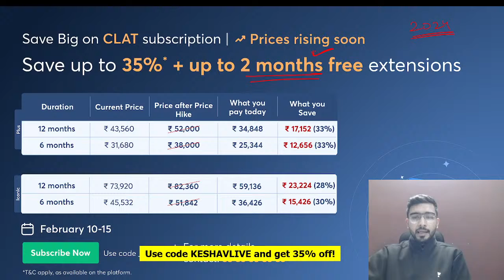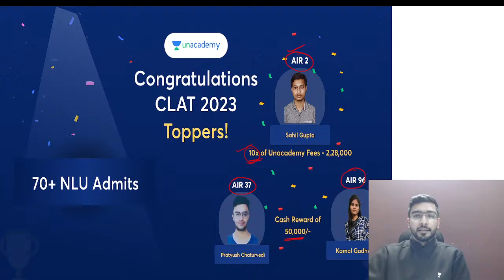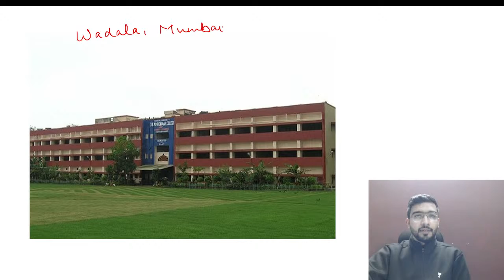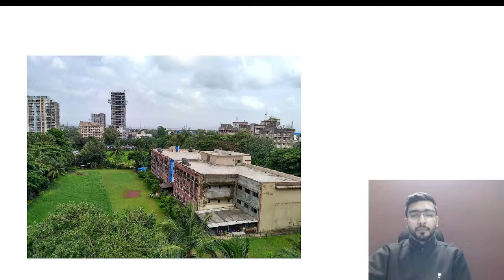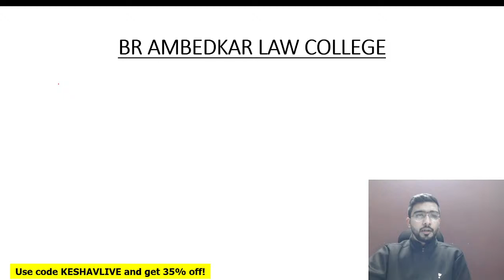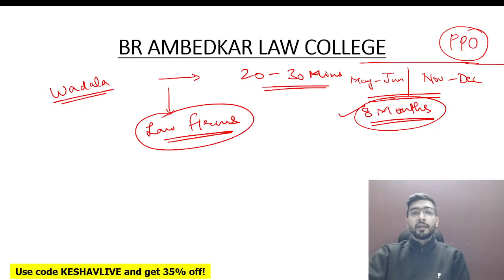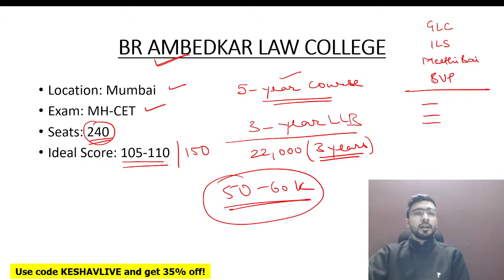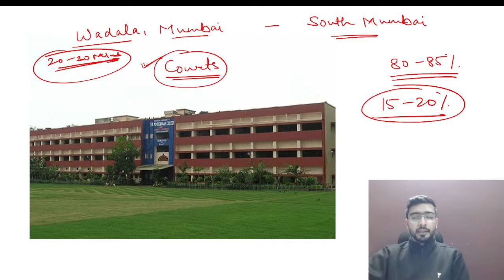Dr Ambedkar Law College | Cut Off - 2023 | Admission Process | Keshav Malpani | Unacademy CLAT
In this session, Keshav Malpani would be discussing about the admission process, cut offs and everything related to Dr Ambedkar Law College, Mumbai.
This session would be helpfull for the aspirants who are preparing for MHCET LAW.

clat 2024
private law college admission process
best law colleges in india
clat 2024 admission process
law colleges
dr ambedkar college of law placement
dr b r ambedkar college of law placement
top law colleges
nlu admission process
dr ambedkar college of law cutoff
dr ambedkar college of law wadala
dr b r ambedkar college of law cutoff
nlu admissions process
dr b r ambedkar college of law courses
dr ambedkar college of law fees
dr ambedkar law college
unacademy
unacademy clat
unacademy law
unacademy LIVE